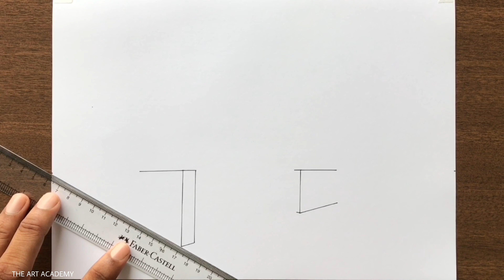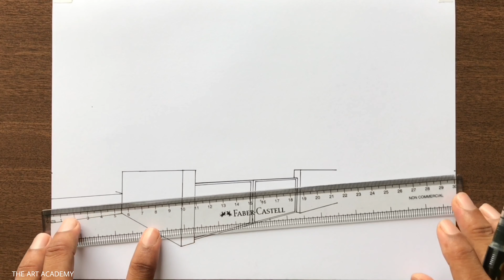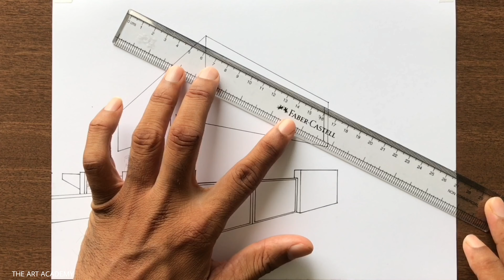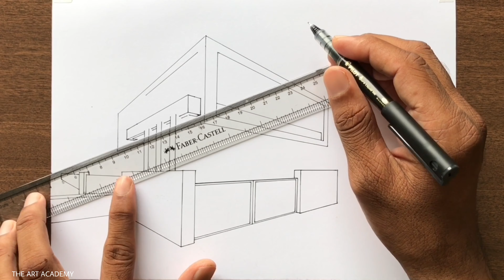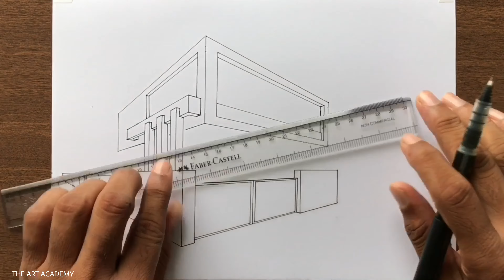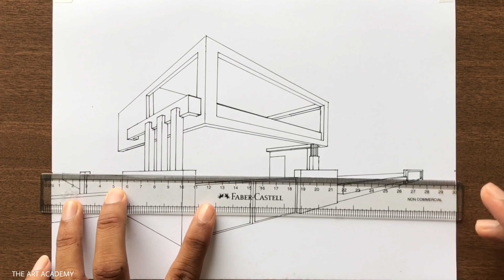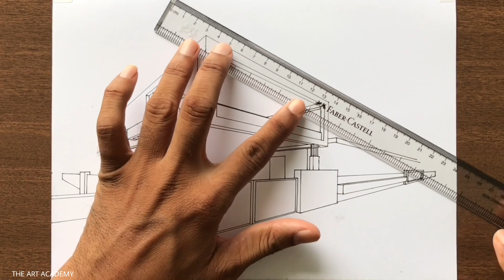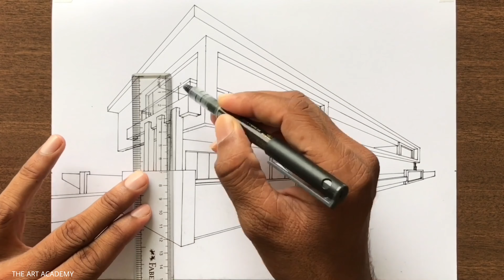How to Draw a House in 2 Point Perspective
House Drawing using Two-Point Perspective Step-by-step for Beginners in Easy Way